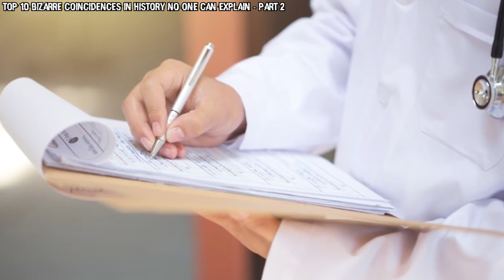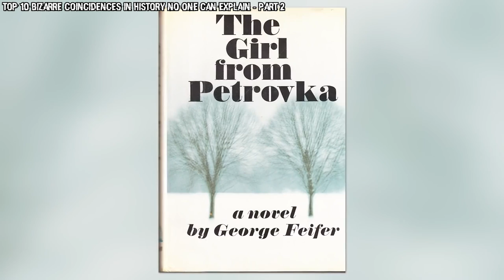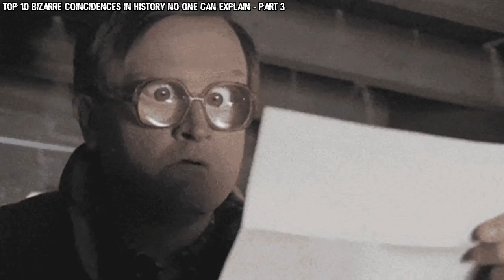Top 10 Bizarre Coincidences In History NO ONE Can Explain | Marathon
There have been many strange and bizarre coincidences in history. Some of these unexplainable mysteries have had people baffled. Some believe the universe has a plan for us. Whereas others believe that we are in a simulation and everything that happens is planned but some greater power controls the simulation. This is the Top 10 Bizarre Coincidences In History NO ONE Can Explain | Marathon!

Time Codes:
0:00- Jean Marie Dubarry
0:38- The Dollar Bill
1:19- The Red Balloon
2:56- Violet Jessop
5:21- The Hoover Dam
7:48- Thomas W. Lawson
11:10- Anthony Hopkins
13:59- Flight 666
14:36- James Dean
17:27- Edgar Allan Poe
18:52- Redbox
20:25- The Birthdays
21:33- The Taxi Driver